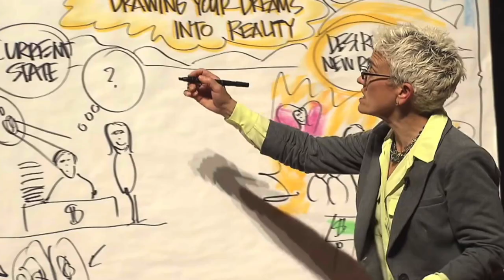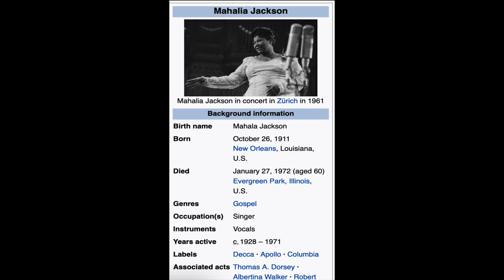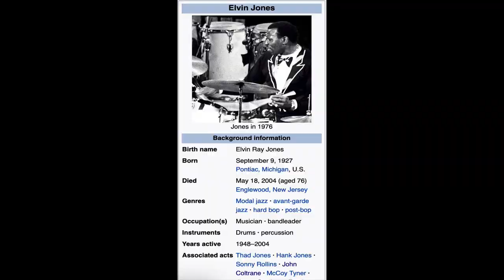Wynton On Stupidity, Conformity & Education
Tulane admissions (not an affilate).

❤️👍😁Tell me what you are thinking about criticism or what you think about this video. I want to hear from you!